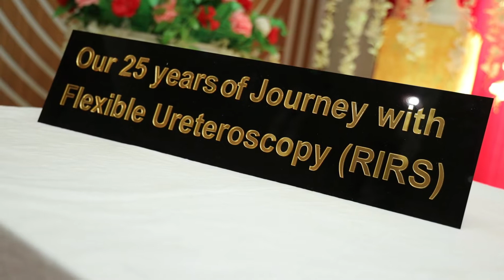25th Year of RIRS Journey | Silver Jubilee Celebration